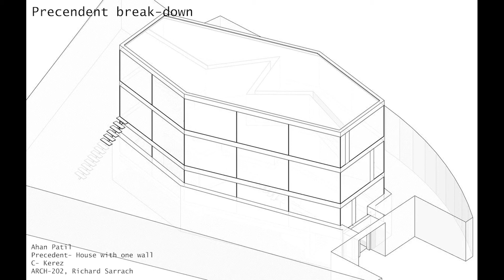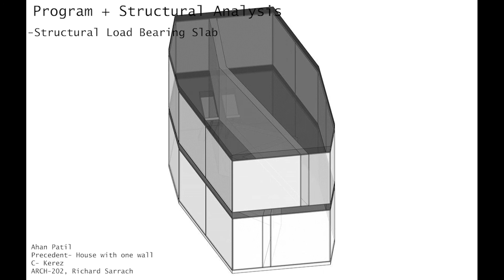House with one wall- Domino model